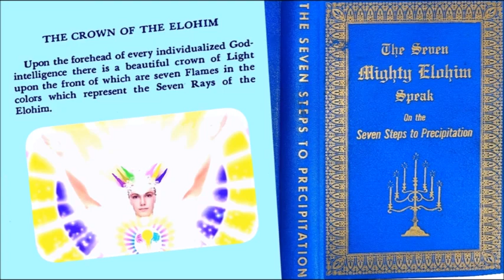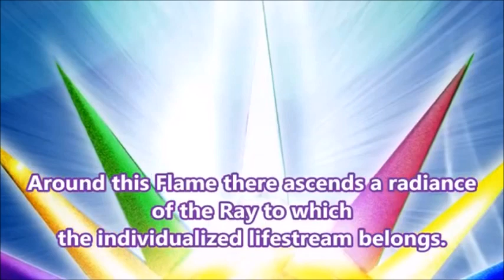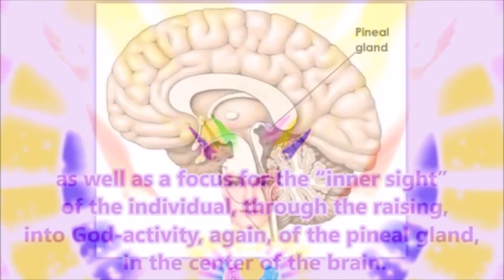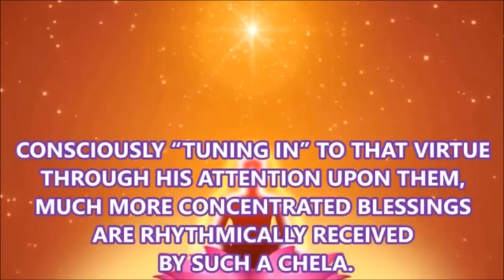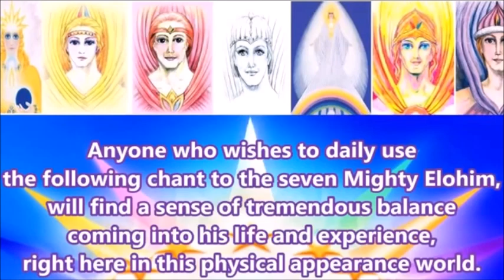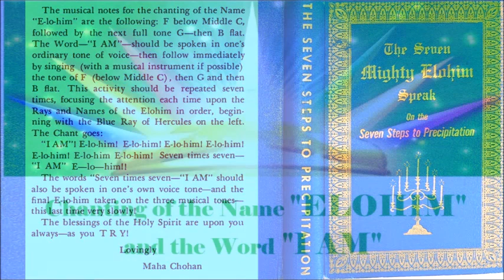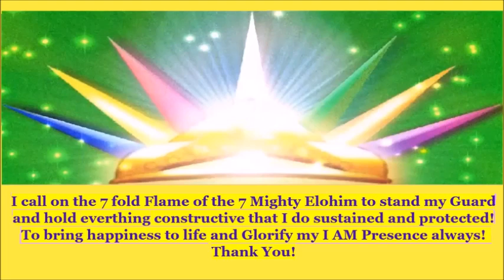The Crown of the Elohim. Instruction and Chant.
Teaching by The Maha Chohan. "The Seven Mighty Elohim Speak on the 7 Steps to Precipitation". A Bridge to Freedom Publication. To download this Book in pdf.:
"Upon the forehead of every individualized God Intelligence, there is a beautiful Crown of Light composed of Seven Flames, the colors of which represent the 7 Rays of the Elohim.
The First Ray is represented at the left side of the forehead, by the Blue Flame of Hercules. Thereafter follows the Sunshine-yellow Flame of Cassiopea, then the Pink Flame of Orion. The center Flame, on the front of the Crown, is the Crystal Flame of Cosmic Christ Purity, within Which is held a Focus of the All-Seeing Eye of God. Around this Flame there ascends a radiance of the Ray to which the individualized lifestream belongs. Next there follows the Green Flame of Vista, the Golden Flame of the Elohim of Peace, ending on the right side of the forehead with the Violet Flame of Arcturus.
     Anyone who wishes to daily use the following chant to the Seven Mighty Elohim, will find a sense of tremendous balance coming into his life and experience, right here in this physical appearance world. To get the best results from its use, one should practice it a least once every day at about the same time.
The musical notes for the chanting of the name “Elohim” are the following: F below Middle C, followed by the next full tone G, then B flat. The word “I AM” should be spoken in one’s ordinary tone of voice–then follow immediately by singing (with a musical instrument if possible) the tone of F (below middle C), then G and then B flat. This activity should be repeated seven times, focusing the attention, each time, upon the rays and names of the Elohim in order, beginning with the blue ray of Hercules on the left. The chant goes: “I AM!” E-lo-him! E-lo-him! E-lo-him! E-lo-him! E-lo-him! E-lo-him! E-lo-him! Seven times seven–”I AM” E–lo–him!! The words “seven times seven–”I AM” should also be spoken in one’s own voice tone – and the final E-lo-him taken on the three musical tones – this last time very slowly!
 The blessings of the Holy Spirit are upon you always–as you TRY!              Lovingly, Maha Chohan